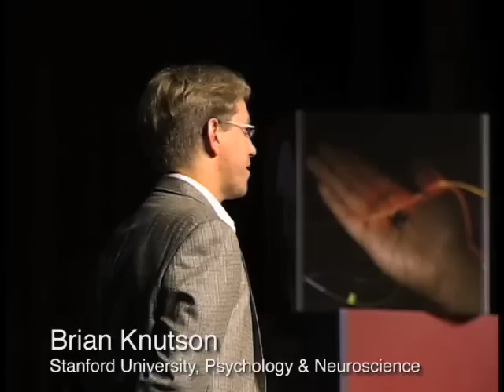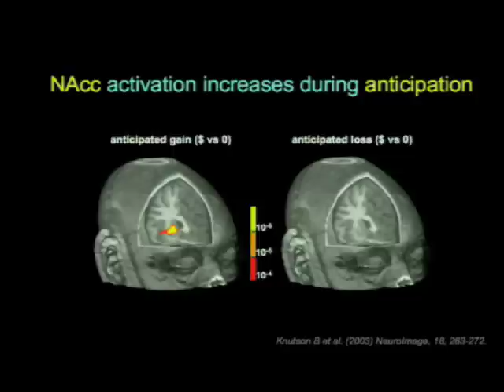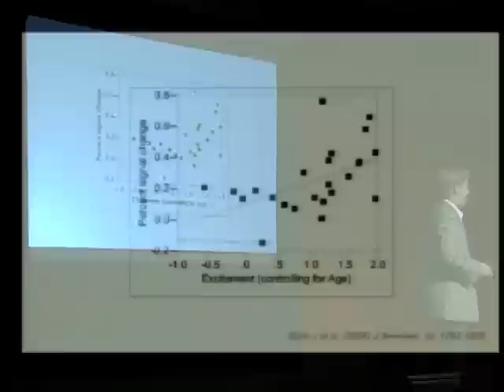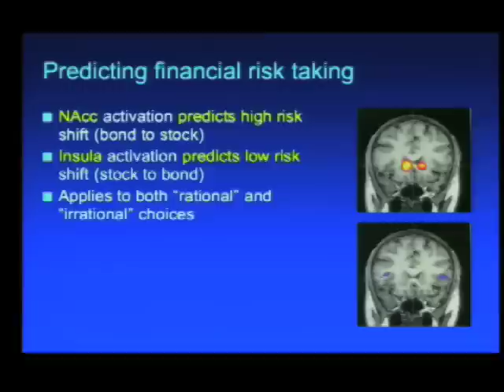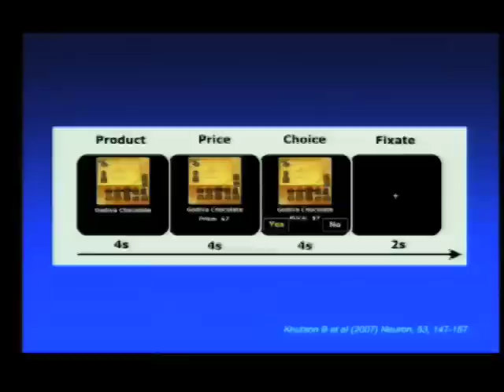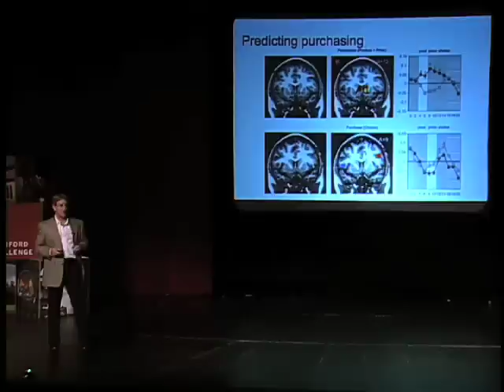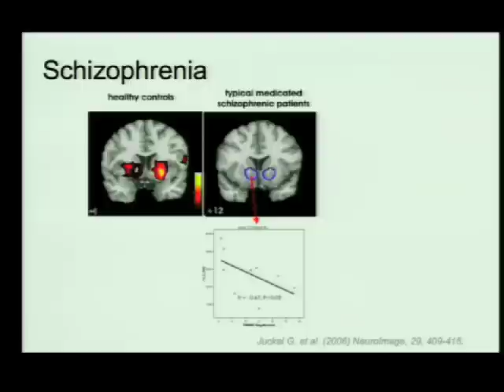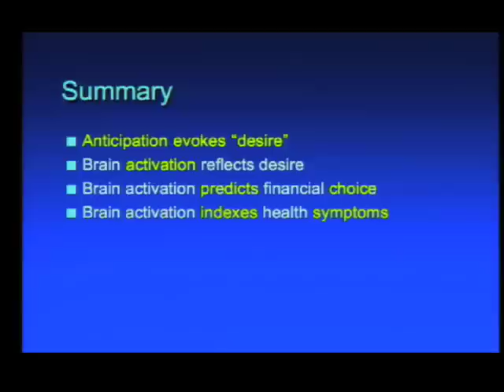Visualizing Desire (Brian Knutson, Stanford University)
Stanford University's Brian Knutson is unraveling the mysteries of human desire with state-of-the-art medical imaging. Knutson's research sheds new light on how individuals make complex financial decisions, and offers new ways for alleviating schizophrenia.